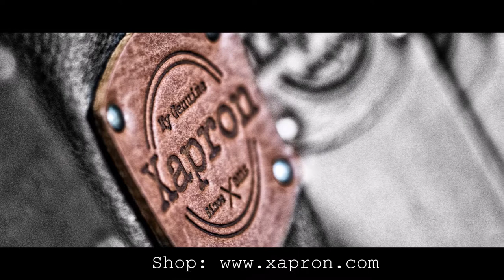Xapron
Genuine Italian Leather, Handmade in the Netherlands, Leather Apron & Kitchen&Tableware